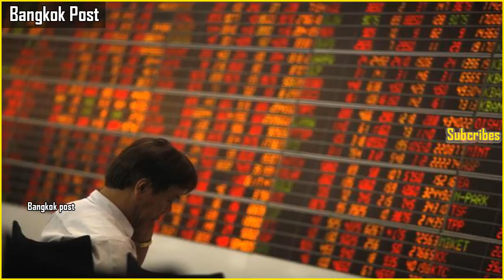Set predicted to slip to 1,700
Set predicted to slip to 1,700The big board blinks in Maybank Kim Eng's trading room. Lower bank earnings and PTTEP's asset impairment in the third quarter are predicted to lower the SET index. THANARAK KHUNTON The Stock Exchange ...